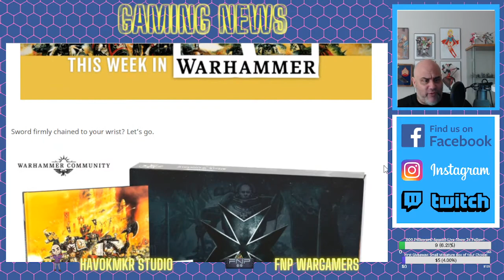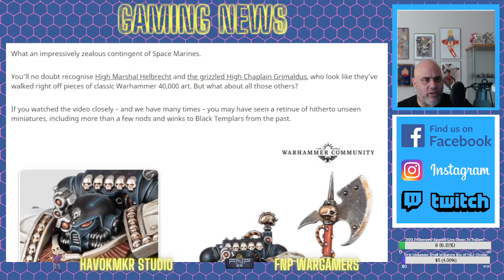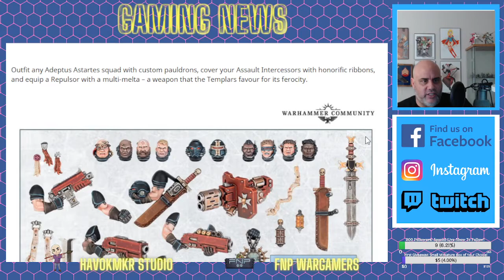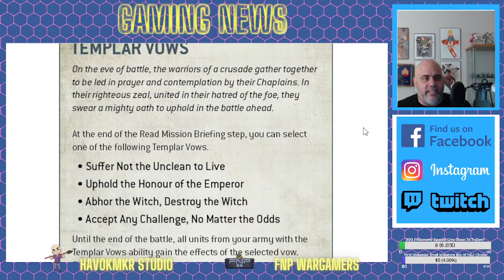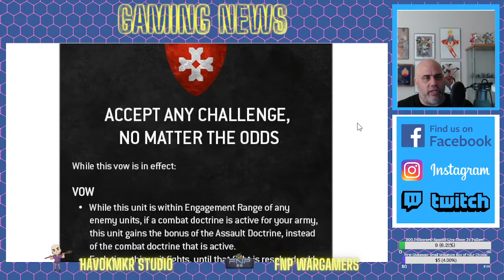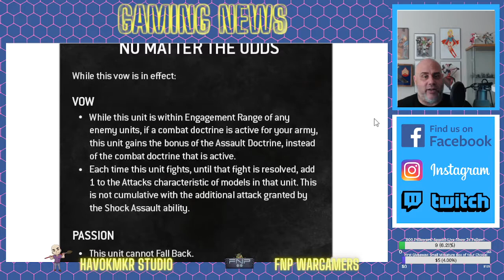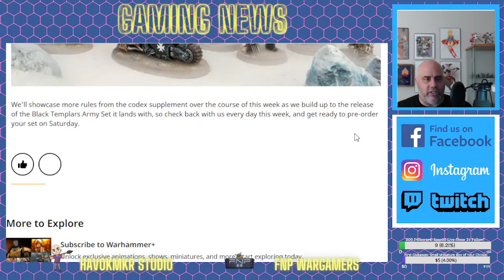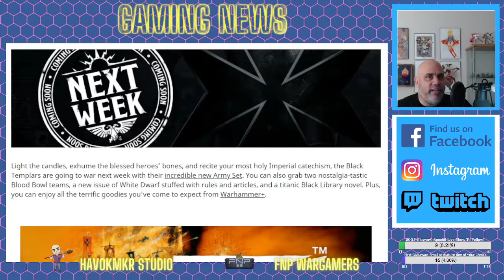Black Templars: Incoming Release, Pricing, Rules and More